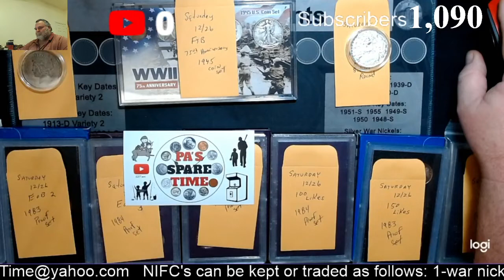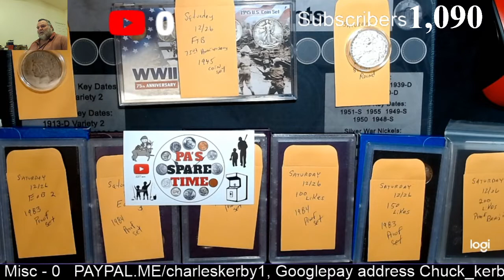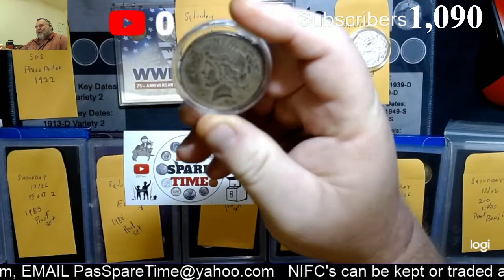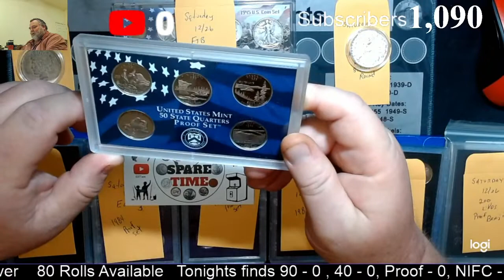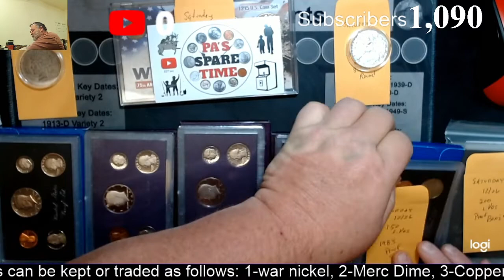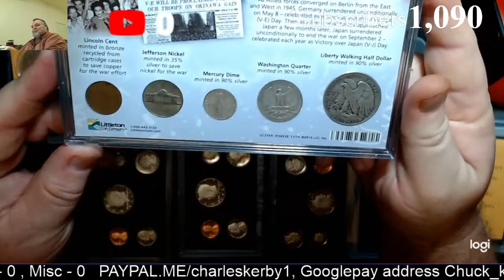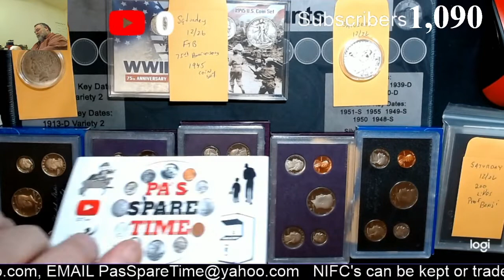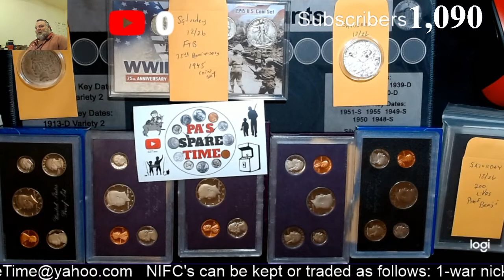Saturday 12/26 Livestream announcement and comment video, 5 box Half Dollar Hunt.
This is the comment video.

Search Order(Subject to Change)

Box 1

20 Rolls - Chris B
20 Rolls - Michael Jurek
10 rolls -Moderators from Walker Magnet

Box 2
Full Box - Mike C

Box 3
Full Box - Woozie

Box 4
20 Rolls - Pennywise
20 rolls- Stan Horn
10 Rolls - Moderators from Walker Magnet

Box 5
5 rolls - Moderator Rolls
45 Rolls - Available

Shipping will be to the US unless arrangements are made with host in advance.

5 Rolls - $25 - "Hudson's Collectors Kit", Indian Head Penny, 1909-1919 Wheat Penny, 1943 Steel Penny, V Nickel, Buffalo Nickel, War Nickel, Mercury Dime, 40% Silver Half Dollar, Clad Ike Dollar

10 Rolls - $50 -  "Rhett's Stacker". A Hudson's Collectors Kit, plus One Additional 40% Half Dollar and One 90% Half Dollar of your Choice. Kennedy, Benji or Walker.

20 Rolls - $100 - "Pa's Choice".  A Hudson's Collectors Kit, plus 1- 1 ounce Silver Round your choice from our inventory, One 90% Half Dollar of your choice Kennedy, Benji or Walker, and One Collectors Ike Proof 40% Silver.

FULL BOX - $250 - "Super Stacker". A Hudson's Collector Kit, plus 3- 1 ounce Silver Rounds, your choice from our inventory, 4- 90% Silver Half Dollars, your choice of Kennedy, Benji or Walker, and One Collectors Ike Proof 40% Silver.

Equipment  we use:

Logitech Webcam

Webcam Stand

We also bought this to help with lighting

And this digital microscope

To enter, please leave a comment on give away video. The winner will be chosen by a random comment picker. One entry per person, duplicate entries will not be considered. To win, you must be at least 18 years of age, or 13 years of age and have parental permission to enter, and have a mailing address in the United States. Winners will be announced in a separate video and winners must claim their prize within seven days of when that video is posted by emailing us with your name, screen name, and mailing address  Prizes not claimed within seven days will be forfeited.

For the contests and giveaways held during our live streams  and through our channel, you must be of legal age or have parental permission to enter.  All Stream Winnings MUST be claimed within 7 days of the date of the stream.  Winners are determined by the hosts and, when necessary, the moderators.